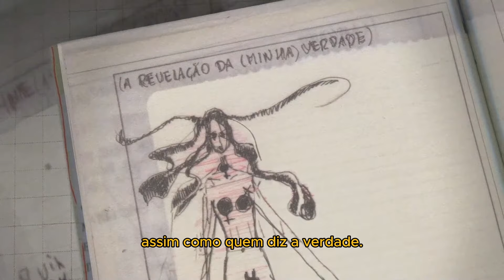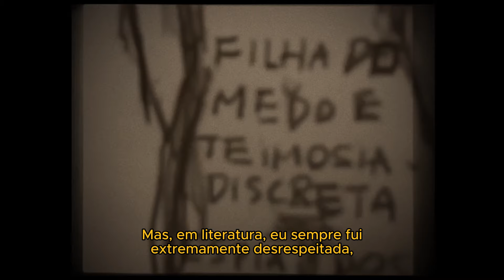"Fernanda Young, Foge-me ao Controle" - Trailer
Veja o trailer legendado de "Fernanda Young, Foge-me ao Controle", documentário dirigido por Susanna Lira sobre a escritora, roteirista e apresentadora Fernanda Young.

O filme será exibido no É Tudo Verdade – Festival Internacional de Documentários, que ocorre de 3 a 14 de abril em São Paulo (SP) e no Rio de Janeiro (RJ).